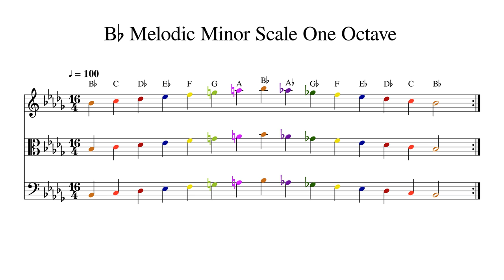B♭ B Flat Melodic Minor Scale One Octave at 100bpm Backing Track Color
Play or sing along. This track features double bass, cello, viola and violin playing B♭ B Flat Melodic Minor Scale One Octave at 100bpm. Sheet music is provided on G treble clef, C alto clef and F bass clef.